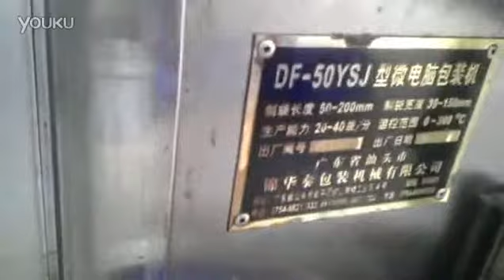火锅底料包装机：番茄酱包装机